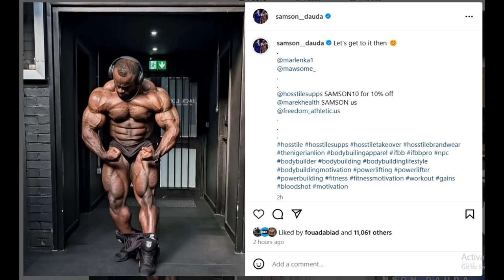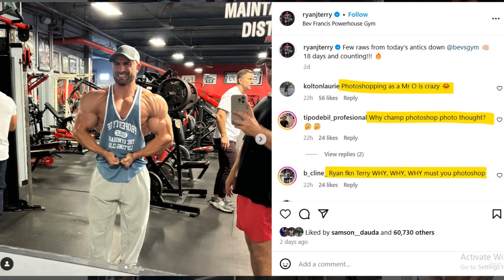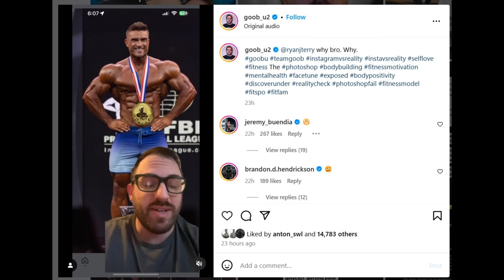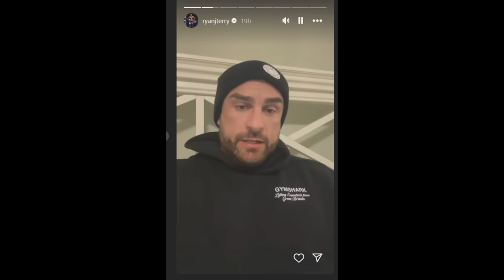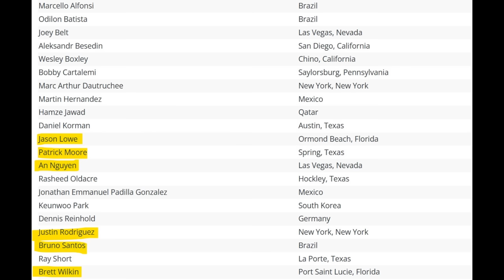Samson Dauda Not Conditioned Enough 2 Days Out? + Ryan Terry Admits Using Photoshop! + Brett Wilkin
TIMESTAMPS
00:00 - Intro
00:13 - Samson Dauda Not Conditioned Enough 2 Days Out?
06:18 - Ryan Terry Admits Using Photoshop!
10:36 - Brett Wilkin Update